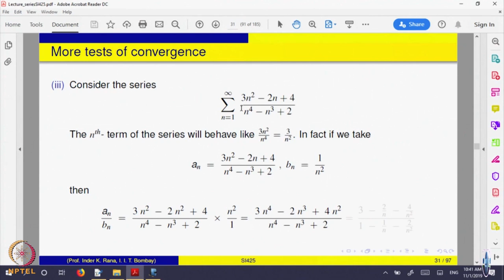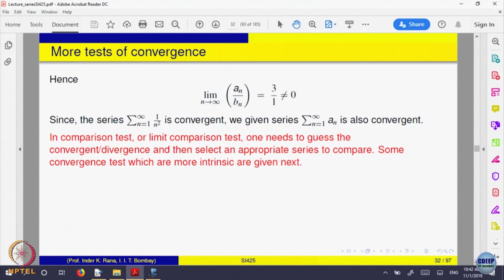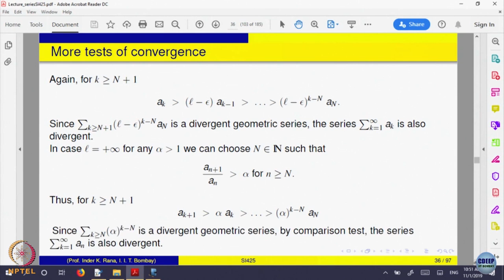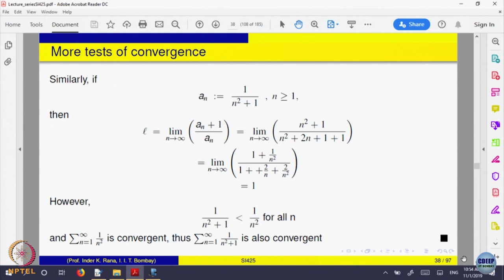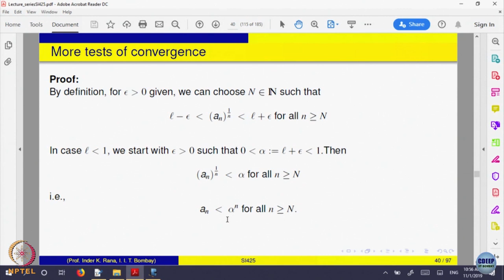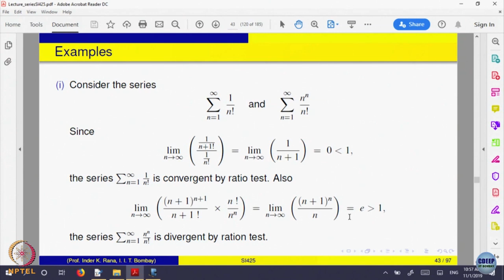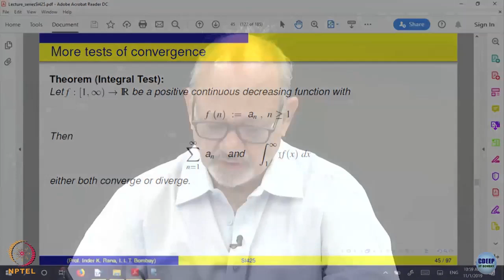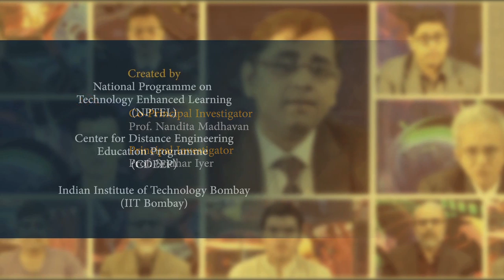Week 12-Lecture 68 : Series of Numbers - Part III